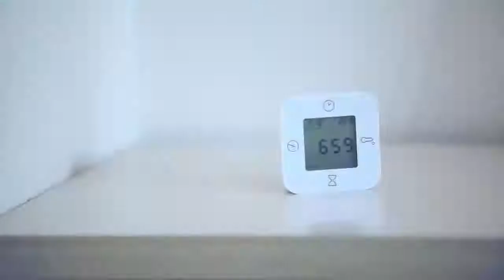Anti-Theft Backpack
With a humanized USB charging interface design, you can easily keep your smartphone full power anytime and anywhere. That's more convenient in your life. Laptop Bag The fashion simple appearance keeps.

This is super good for travel, work or school. This item is manufactured with premium material for durable and long lasting use.Also it apply anti-theft design techology. - Concealed zippers lies next